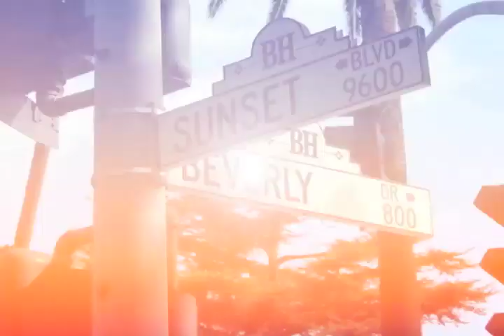Hollywood Fil-Am stuntman ready for the spotlight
Hollywood action movies have been known for extreme stunts that amaze audiences, but when some stunts are too dangerous for action stars, this Filipino-American stunt man steps to the plate.